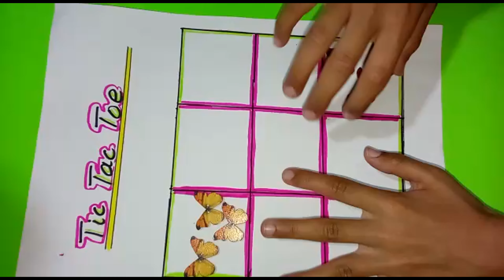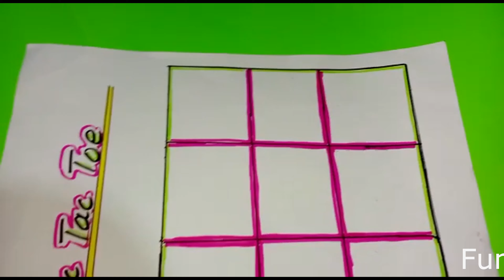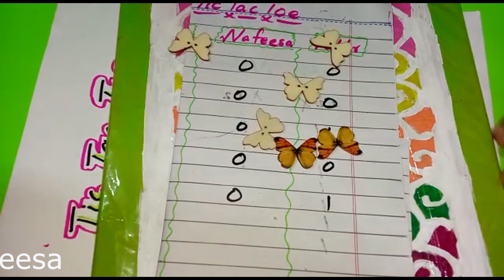Playing Tic Tac Toe Game | Indoor Game Ideas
Assalam o Alikum, Welcome to "Fun with Nafeesa" YouTube Channel.

Hi guys, For today's video, I'm going to share video on playing Tic Tac Toe Game with Bhaia! Enjoy!

Video 🔥 covers following titles:

- Playing Tic Tac Toe Game
- Playing Tic Tac Toe Game with Bhaia
- Indoor Game
- Indoor Game Ideas
- Game Tic Tac Toe
- Method of playing Tic Tac Toe Game
- Indoor Games
- Homemade Game